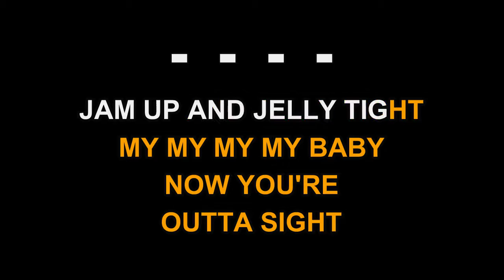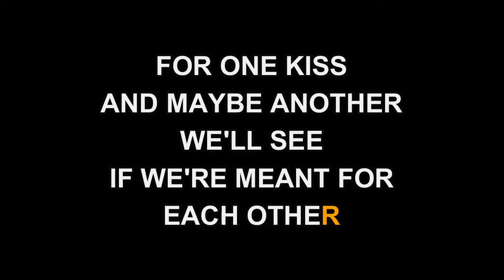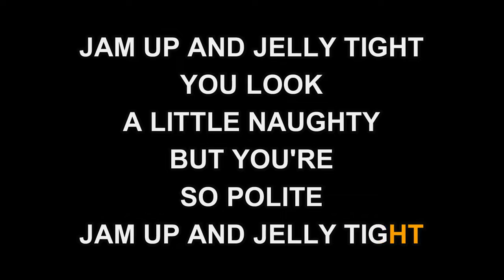Tommy Roe - Jam Up, Jelly Tight (Karaoke EZ Sing)